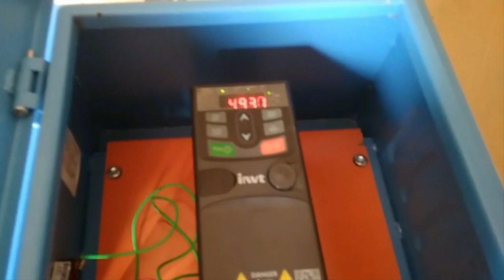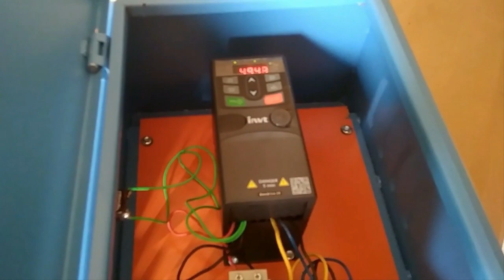Solar pump subsidy Uttar Pradesh | 30 हज़ार किसानों को मिलेंगे सोलर पंप, अभी ऑनलाइन आवेदन करें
Solar pump subsidy Uttar Pradesh,
agriculture solar pump subsidy in uttar pradesh,
how to apply for solar pump subsidy in uttar pradesh,
how to get solar pump subsidy in uttar pradesh,